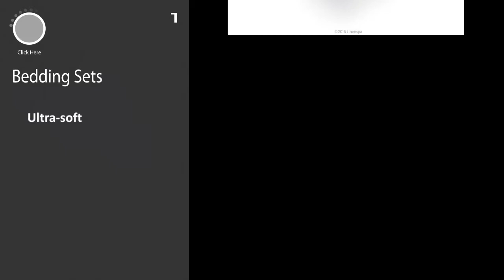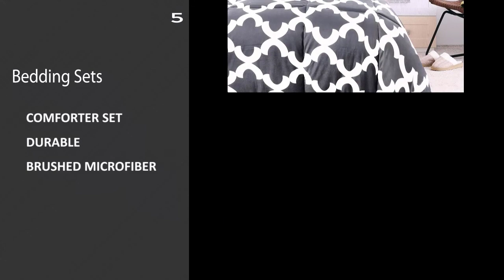Bedding Sets: Top 5 Best Bedding Sets 2020 (NEW)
Bedding Sets represents the top 5 best Bedding Sets in 2020. These Bedding Sets are awesome and super cool. These are chosen as the best from hundreds of similar items. These are the best rating products on Amazon.

Let’s have an overview of the key features of each coffee Bean.

PRODUCT FEATURES
0:10 #1. Linenspa All-Season White Down Alternative Quilted Comforter - Corner Duvet Tabs - Hypoallergenic - Plush Microfiber Fill - Machine Washable - Duvet Insert or Stand-Alone Comforter - Queen

Key Features:
One 5 pound bag
blend of coffee beans grown
A rich, full-bodied artisan
Cupping Notes: Molasses
Putting café quality

0:20 #2.Danjor Linens 6 Piece Hotel Luxury Soft 1800 Series Premium Bed Sheets Set, Deep Pockets, Hypoallergenic, Wrinkle & Fade Resistant Bedding Set(Queen, Gray)

Key Features:
One 2.2 pound bag
Mild and creamy medium
Blended and roasted in Italy
Best used with espresso machine
Contains only coffee

0:30 #3. Elegant Comfort Luxury Best, Softest, Coziest 8-Piece Bed-in-a-Bag Comforter Set on Amazon Silky Soft Complete Set Includes Bed Sheet Set with Double Sided Storage Pockets, King/Cal King, White

Key Features:
Don Pablo's Special Blend
Medium to Full Bodied
Medium-Dark Roast
No additives or artificial colors
Quality varies from bag to bag
Floor Care
0:40 #4.  Dreaming Wapiti Duvet Cover Queen,100% Washed Microfiber 3pcs Bedding Duvet Cover Set,Solid Color Soft and Breathable with Zipper Closure & Corner Ties（Pink Mocha,Queen）.

Key Features:
WHOLE BEAN COFFEE
PRODUCED WITH HAND PICKED ORGANIC
OPTIMIZED TO MINIMIZE THE BAD STUFF
BULLETPROOF PURITY PROCESS
Undertones of caramel

0:50 #5. Utopia Bedding Printed Comforter Set (Queen, Grey) with 2 Pillow Shams - Luxurious Brushed Microfiber - Down Alternative Comforter - Soft and Comfortable - Machine Washable

Key Features:
PURE KONA BEANS
EXTRA ELABORATE
EXTRAORDINARY TASTE
AIR ROASTED
Bedding Sets presents the top 5 best Bedding Sets in 2020. These Floor Care are awesome and super cool. These are chosen as the best from hundreds of similar items. These are the best rating products on Amazon.

m Roast. 8oz